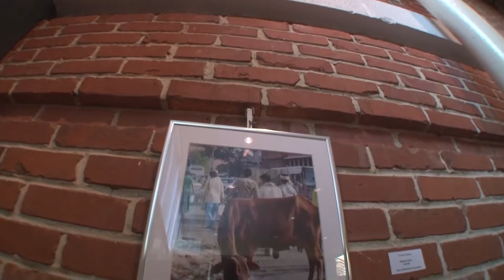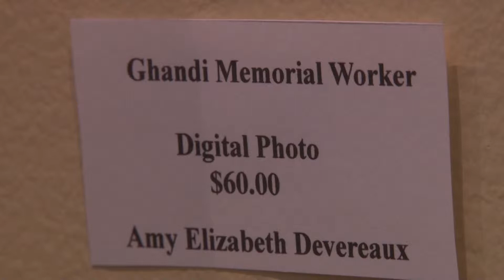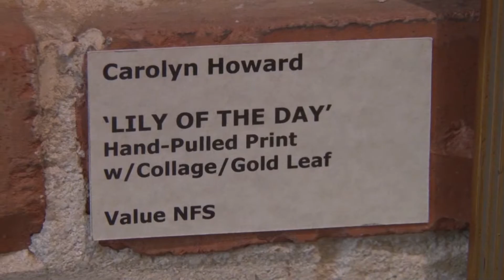Art at The Clayton Center-October 2013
This month features three local artists.